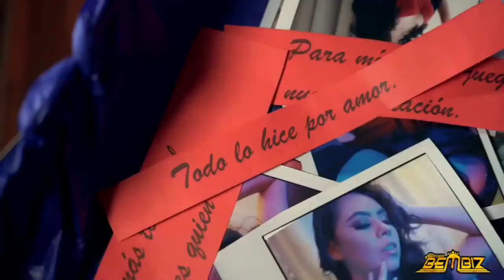Norteñas Mix 2020 Videos Oficiales DjBembiz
Norteñas Mix 2020 Videos Oficiales

Los Del Norte
Morro Y Su Reunión
Los Huracanes del Norte
Furia Norteña De San Miguel
La Nueva Onda Norteña
La Makina del Siete
Grupo Canelo
Conjunto N.A